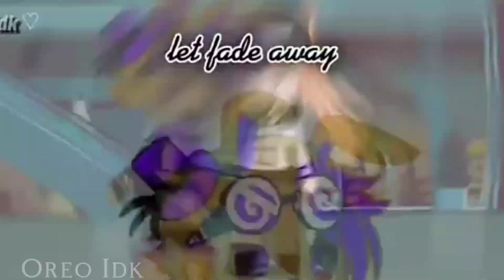||Aftons Blessing||Complete MEP🌌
After one long month we've done with this mep!
Everyone did good job here, and tysm for joining!

Have a good night/Day!